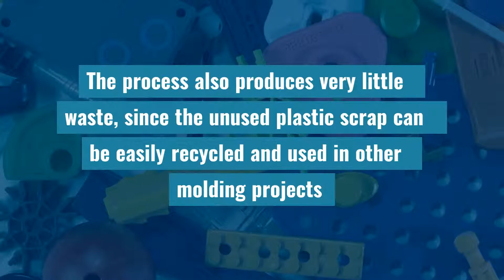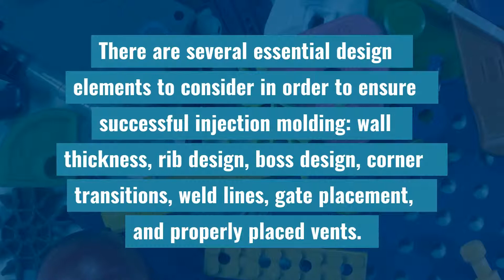The Plastic Injection Molding Process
The Rodon Group, an ISO 9001:2015 certified manufacturer, has earned a reputation for being one of the best in the industry, offering high-quality, low-cost solutions. With our globally competitive pricing, we offer you the opportunity for leveraging the benefits associated with using a domestic manufacturer while avoiding the risks of offshore sourcing.

Specializing in close-tolerance injection molding of small plastic parts, we provide a total concept solution from design and tooling to production, fulfillment, and packaging. The combined effort of our designers and toolmakers results in molds that ensure quality, precision tolerances, and optimized cycle times. We have the capacity to mold parts with complex geometries and variations in wall thickness. Our maximum part size is 10” square, although our major concentration revolves around parts with smaller dimensions.

We have material specialists on staff to make recommendations from among more than 100 commodity, engineering, and specialty plastics, including FDA, RoHS, REACH and NSF certified resins and HACCP-compliant materials. By purchasing resins in railcar quantities and storing them on-site, we have access to favorable pricing and can jump-start production on a moment’s notice.